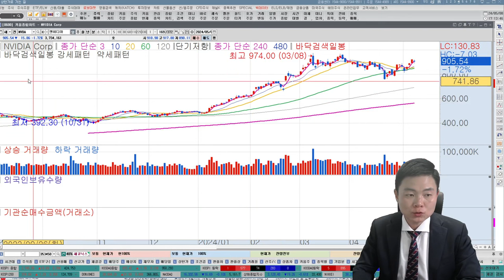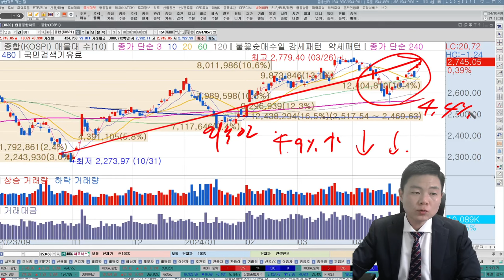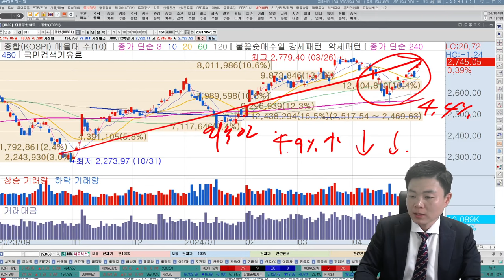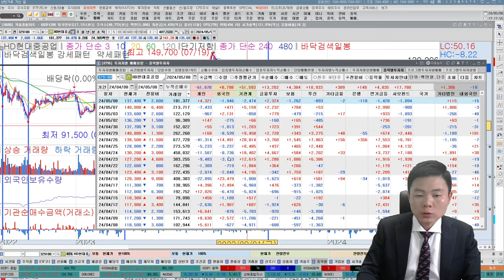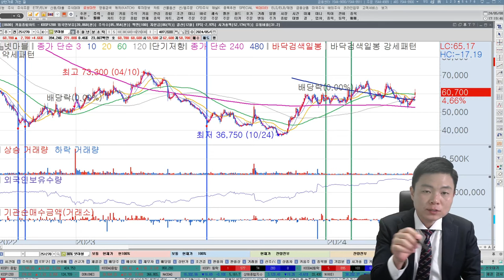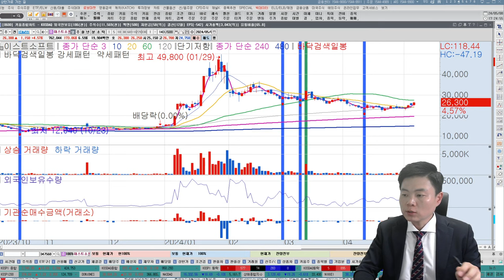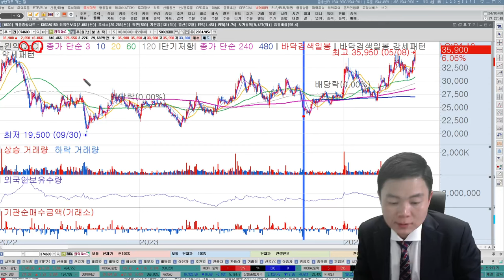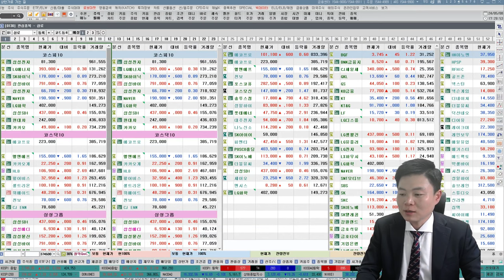5월에 급등주! 기대합니다, 삼성전자, SK하이닉스 주문폭주! 저평가주식, 반도체, 반도체관련주(한미반도체,ai,로봇주,엔비디아,amd)